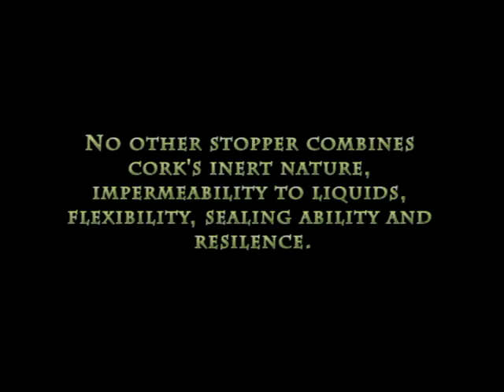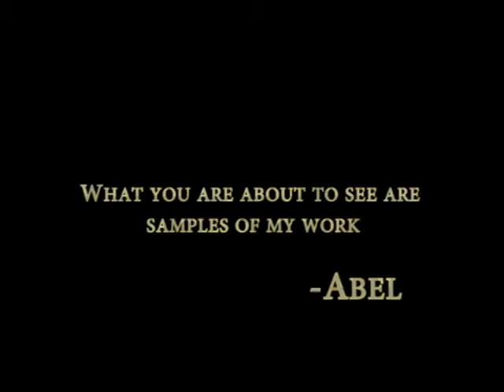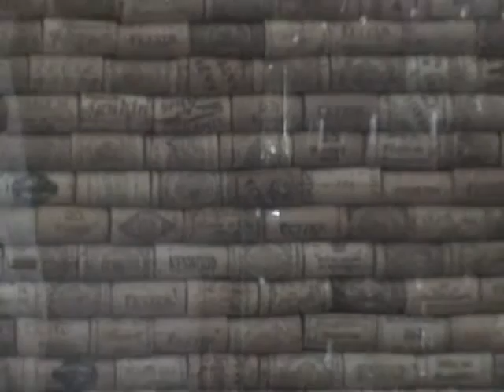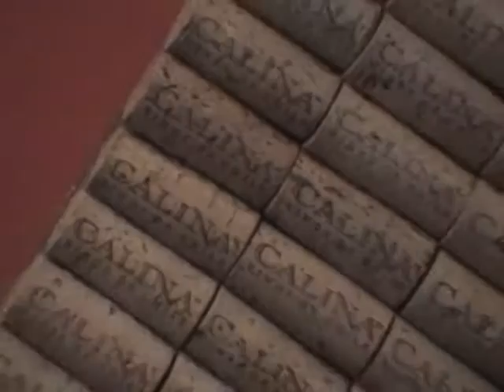Art in Cork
Artworks using wine corks as it's medium,

Video is best viewed in standard quality.

Music is copyrighted by UMG